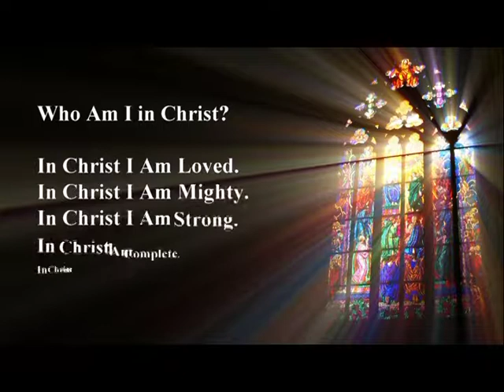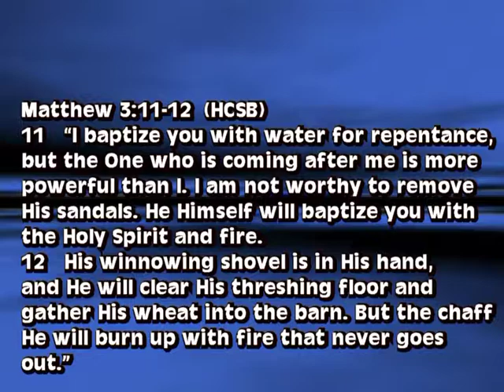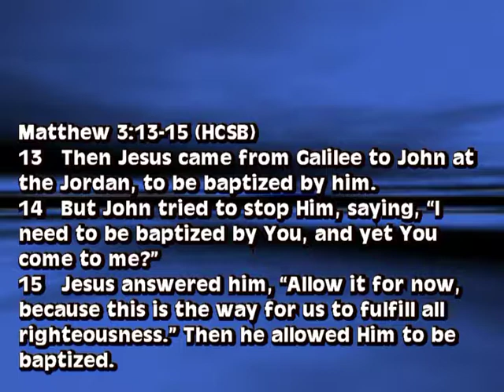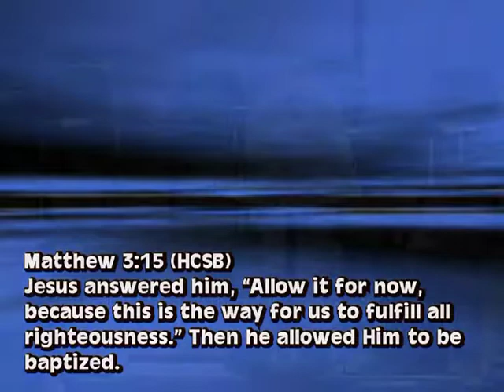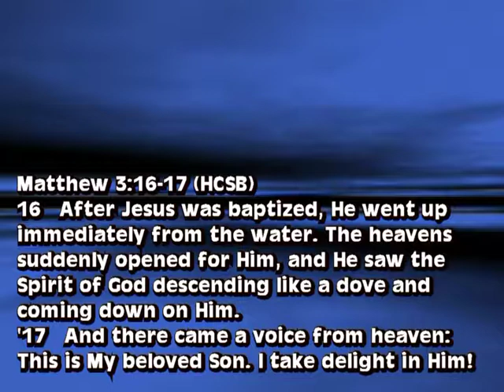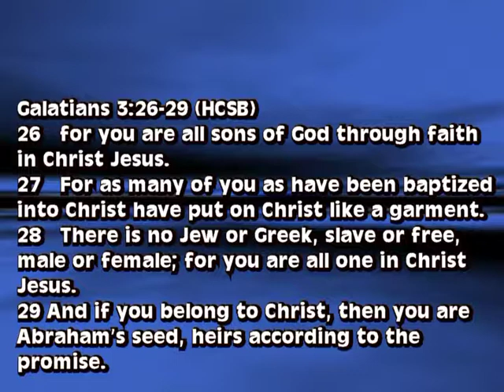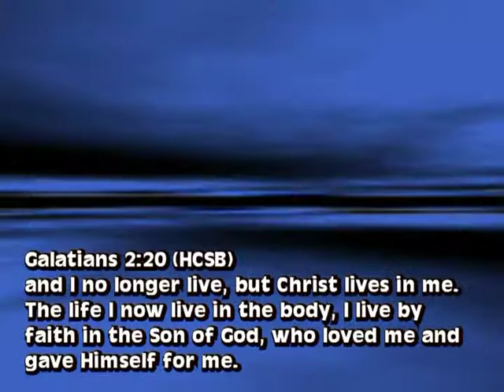Imagine A Loving Father